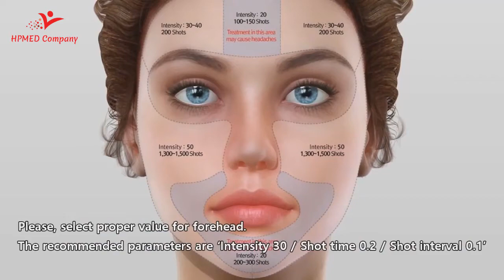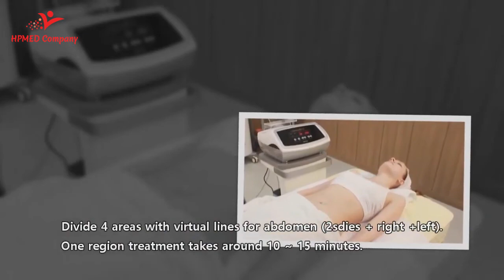Hướng Dẫn Sử Dụng Máy V MAX HIFU KOREA không tiêu hao đầu shot Hpmed Company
Văn Phòng: Số 83 Trường Chinh , Đống Đa , Hà Nội